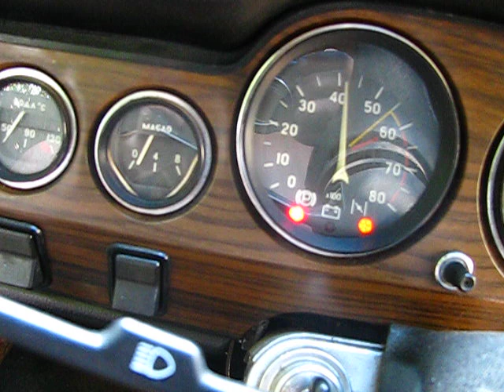РВ ОКБ двигатель 680 пиленная ГБЦ легкий маховик. ВАЗ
Банально карбюратор был не для этого конфига из за этого дергало, стук издавали приемные штаны об балку ДВС =)